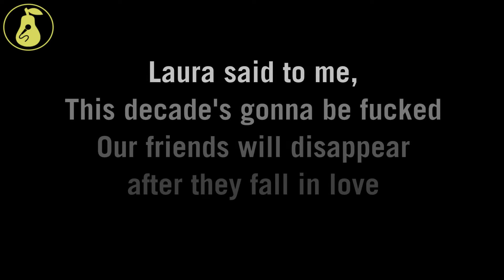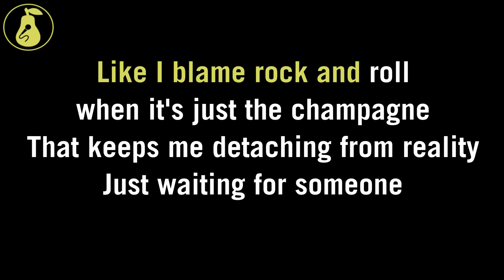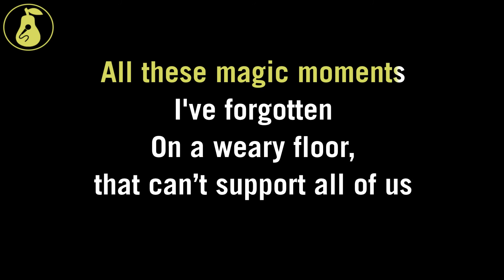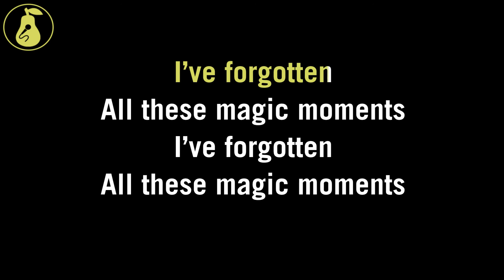Jeff Rosenstock - We Begged 2 Explode (Karaoke)